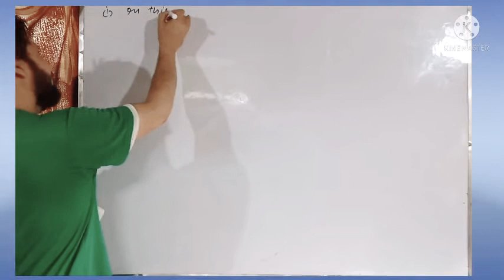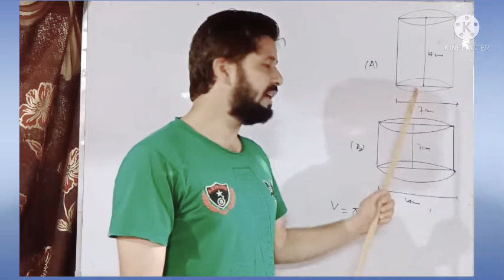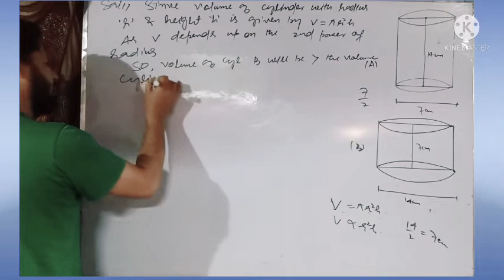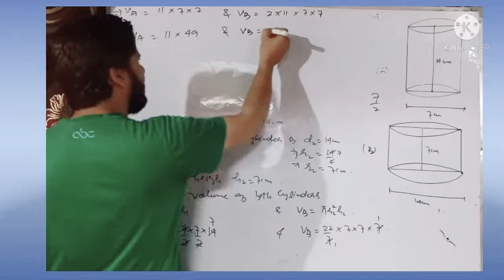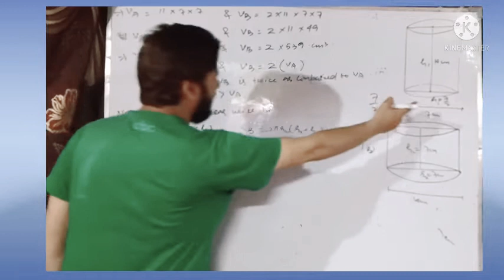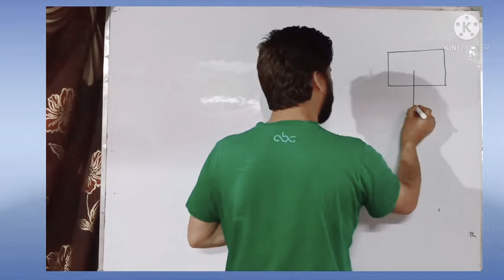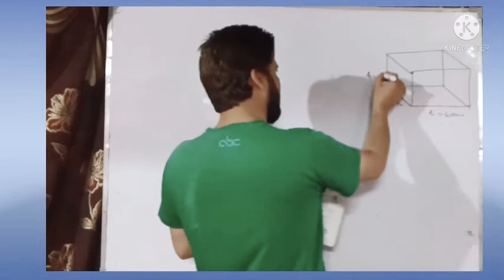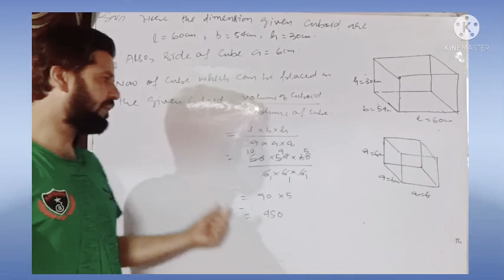Class8th Ex10.4 Q.no 1,2,3&4 by Tawseef sir